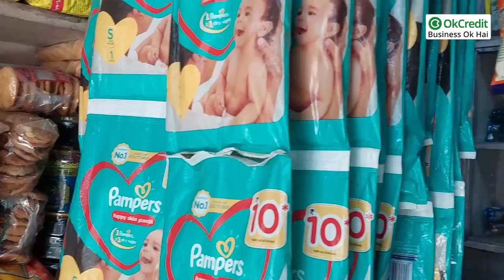Common Mistakes Wholesalers and Distributors Make | होलसेल बिजनेसमैन इन गलतियों से बचें | OkCredit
Mistakes Not to be Made in a Wholesale Business | होलसेल बिजनेस में इस गलतियों से बचें |
Mistakes or Challenges of Wholesale Business | होलसेल व्यापारी इन गलतियों से बचे | Smart Distributor
होलसेल बिजनेस ध्यान रखें यह बातें | Wholesale Tips Avoid These Common Wholesale Mistakes | What are the challenges of wholesale business | How do I succeed in wholesale business | Which is the most profitable wholesale business | Common Mistakes New Wholesalers Make in their First Year | होलसेल बिजनेस करने के लिये आपको थोड़े ज्यादा निवेश की ज़रूरत होती है पर इसमें आप जितना ज़्यादा निवेश करते हैं, उतना ही फ़ायदे में रहते हैं, क्योंकि ग्राहकों की भीड़ रिटेलर्स से ज़्यादा होलसेलर्स के यहां होती है। आज के इस वीडियो में हम आपको बताएंगे की आपके होलसेल बिजनेस में आपको कौनसी गलतियां नहीं करनी चाहिए। how to, start, wholesale, business, without investment business ideas in hindi, business tips, business ideas in india, small business, business idea, small business idea, wholesale market, wholesale business, how to start business, how to start business without money, how to start business online, how to start business at home, business ideas for beginners, basic steps you need to take before starting wholesale business | Common Wholesale Business Mistakes | Running a Successful Wholesale Business | Top Mistakes Wholesale Distributors business |

अपनी प्लानिंग किसी से साझा न करें
प्लानिंग पर अम्ल करना न भूलें
ज़ुबान से न पलटें
सिर्फ़ वर्कर पर निर्भर न रहें
प्रोडक्ट क्वालिटी के साथ समझौता नहीं

होलसेल व्यापारी इन बातों का भी ख़्याल रखें-

तुरंत सफलता की उम्मीद न करें
बिज़नेस आईडिया यूनिक होना चाहिये
रिस्क लेने से न डरें

OkCredit,
udhaar,
vasooli,